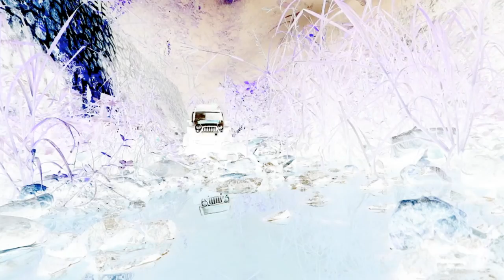Manila Rc Scale Crawlers Antipolo